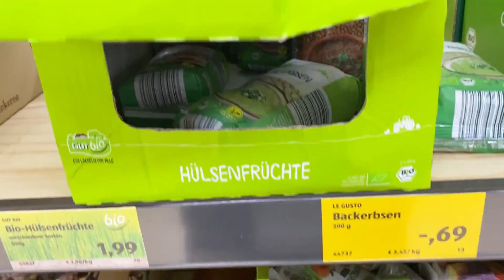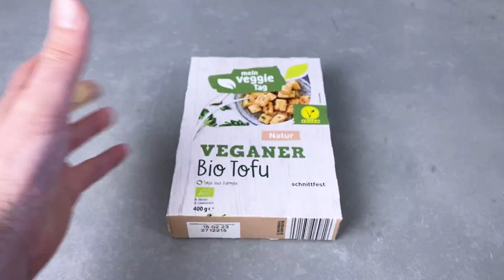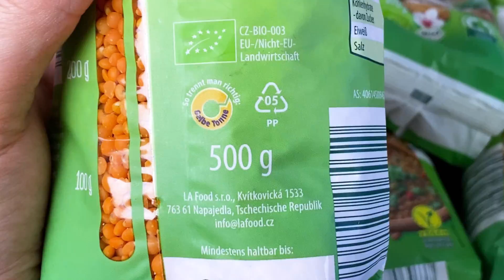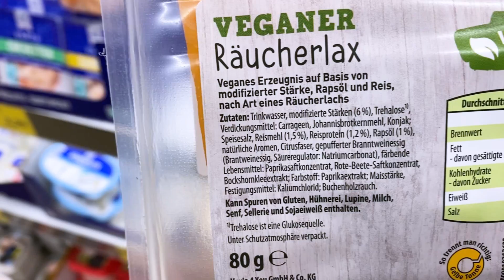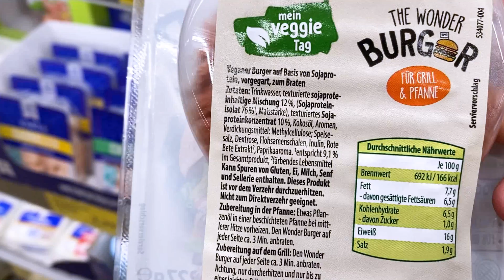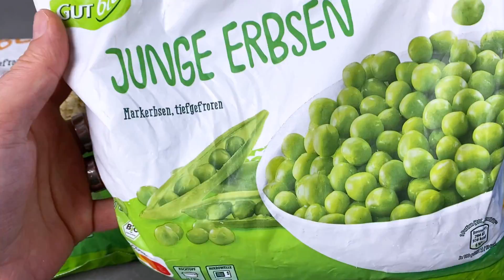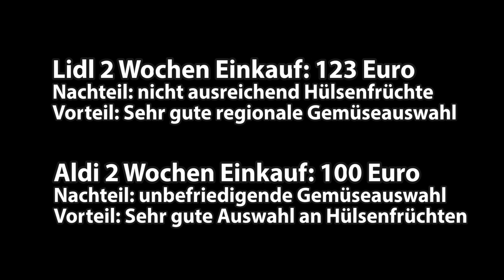Günstig und gesund einkaufen bei ALDI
Heute zeig ich Euch, wie ich gesunde Rezepte mit günstigen Zutaten zusammenstelle, ausschließlich von meinem Aldi Einkauf. Vollwertige, gesunde und ausgewogene Rezepte, weil das ja klar ist. Ken kocht unterstützen

Meine KÜCHENHELFER:
Silikon Wurstform für VURST
Vorratsdosen groß
Vorratsdosen mittel
Vorratsdosen klein
Messer und

Euer Ken.

Dinkel Bowl:
300g Dinkel
300g rote Linsen
100g Blattspinat
4 Süßkartoffeln
4 Knoblauchzehen
2 Zwieblen
Salz
Olivenöl
3 Paprika
1 TL Senf
1 TL Miso
2 EL Dunklen Balsamico

0:00 Günstig und gesund kochen Aldi
1:18 Proteinreiche Lebensmittel bei Aldi
4:37 Vollkorngetreide bei Aldi
5:41 Gemüse bei Aldi
7:07 Leckere Rezepte mit Aldi Einkauf